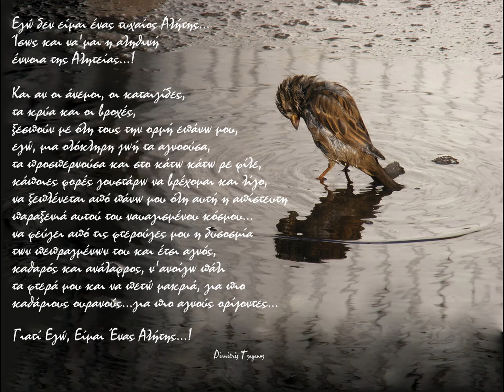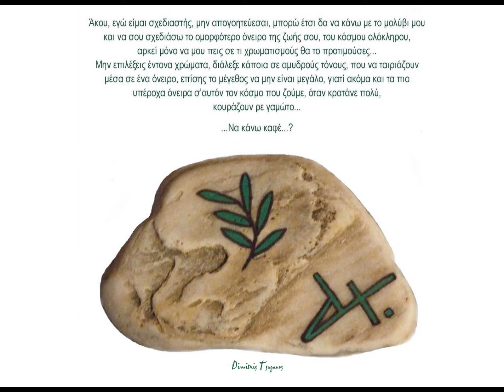√♥ Ernesto Cortazar √ Even through the Distance √ Cover Texts: Art by Words on Images 13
Texts: Dimitris Tsaganos - Music Cover: Even through the Distance by Ernesto Cortazar - Created by Dimitris Tsaganos -

A little effort to approach the meaning of the Greek texts in English language :

Image 1 : Art by Words on Images : Soul deposits, at those unique moments that the thoughts meet secretly with the pen there... at the vastness of the universe...

Image 2 : I am not a random Tramp...Perhaps I'm the real meaning of the Vagrancy...! And if the winds, the storms, the cold weathers and the rains, blow with all their impetus against me, I, for a whole life ignored them, transpassed them and after all, man, sometimes I like to be a little wet, to wash over me this incredible weirdness of this sunk world...the bad smell of its activities to leave from my wings and so pure, clean and light, to open again my wings and to fly away, for more clear skies...for more pure horizons... Because I Am A Tramp...!

Image 3 : Listen, I am a designer, don't be disappointed, with my pencil just like that I can draw the most beautiful dream of your life, of the whole world, all I need is to tell me what color would you prefer for it... Do not choose bright colours, choose some in soft tones, so they can match in a dream, also the size not to be big, because even the most wonderful dreams in this world we are living in, when they last long, they are boring, the fuck... Shall I make some coffee...?

Image 4 : ...where you can find a magic way...the power, to stop this fog around you, which seeks to devour mercilessly even your soul...

Image 5 : I may write even my name misspelled... but the substance, I was always writting it correctly...